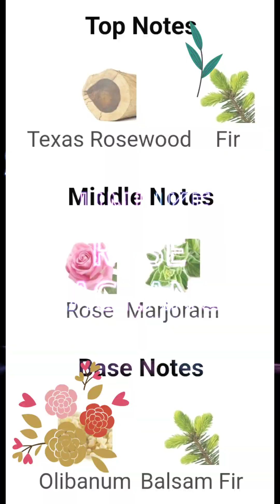SUMMIT ROSE BY WIT AND WEST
WOW!!! TALK ABOUT A DIFFERENT ROSE FRAGRANCE.  SUMMIT ROSE HAD ITS ROSE MOMENTS,  BUT, I THINK ITS A ROUGERE (ROSE + FOUGERE)

I REALLY DIG IT. LONG LASTING,  SOLID SCENT BUBBLE,  BUT, NOT AN OVERPOWERING FRAGRANCE.

HAVE YOU TRIED ANY WIT AND WEST FRAGS? PLEASE LET ME KNOW.